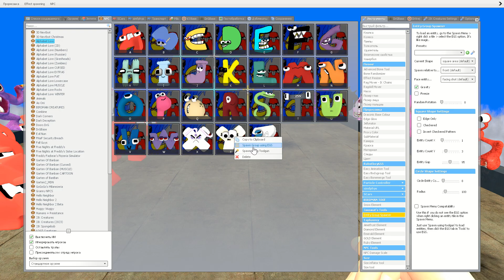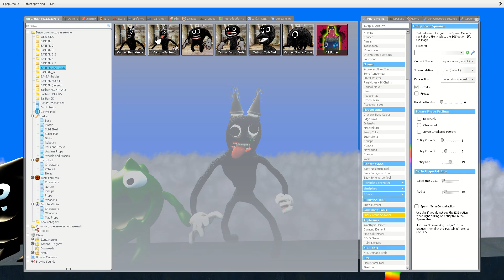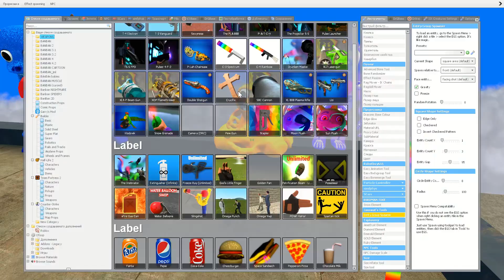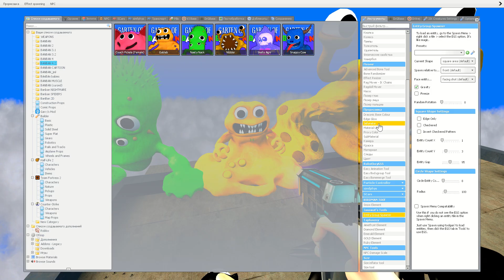SCYSCRAPER NEW GARTEN OF BANBAN 4 FAMILY SPARTAN KICKING AND MEGA PUNCH in Garry's Mod !